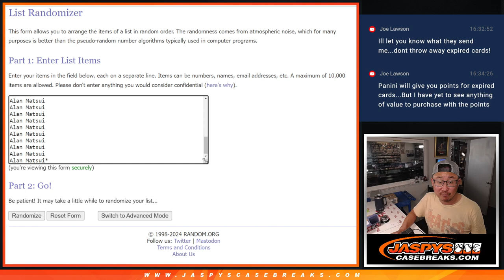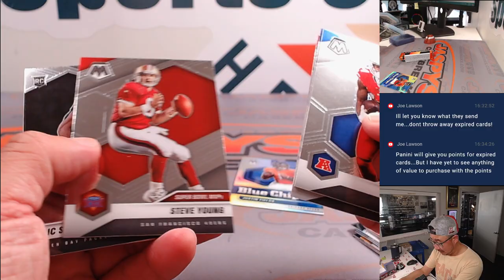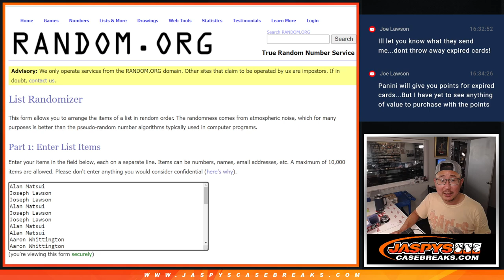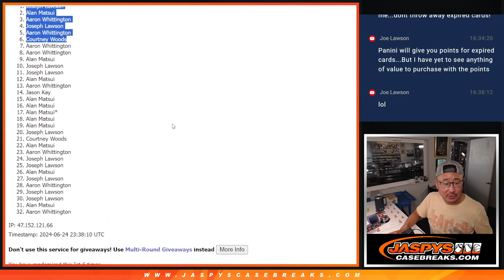M, 06/24/24 - 2021 MOSAIC FOOTBALL HOBBY 1-PACK BREAK #294 *RT*